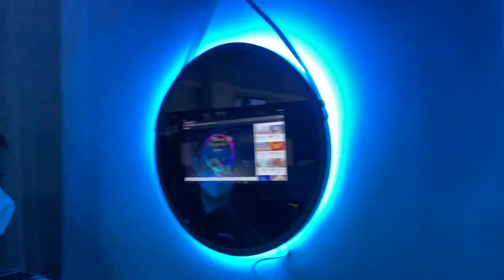Chill cực mạnh với Gương Thông Minh Orvibo. Mua về xài là phê